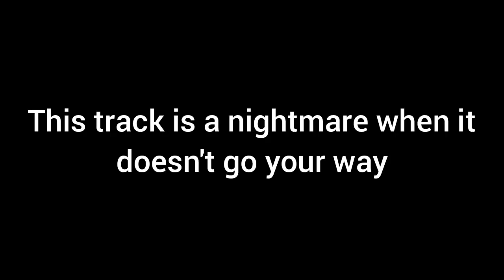DiRT 5 | Playgrounds | Abominable Madness | WR